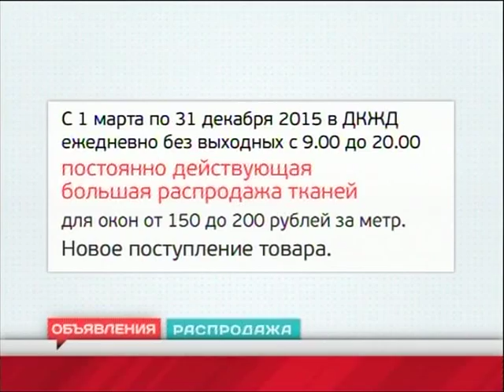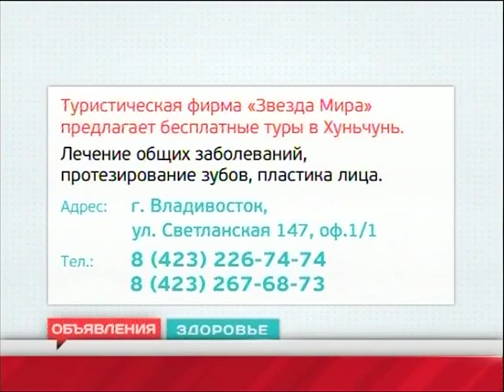Выпуск от 18.06.2015